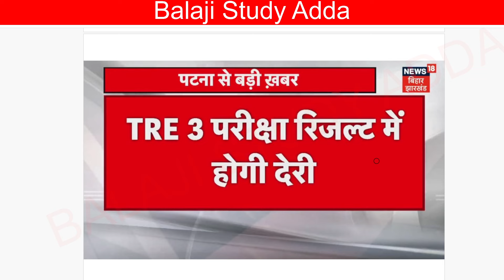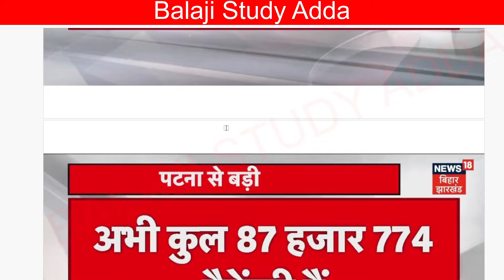BPSC TRE 3 RE EXAM UNRESERVED CUT OFF, RESULT DATE, ANSWER KEY, TRE 3 TOTAL SEAT & OTHER UPDATE